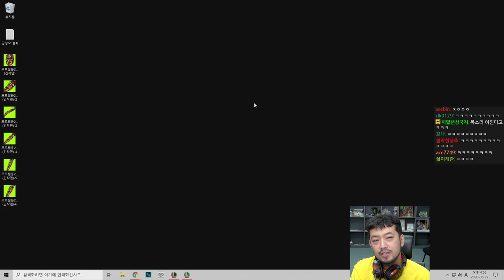2020년 06월 29일 1부 | 롤 자낳대 연습